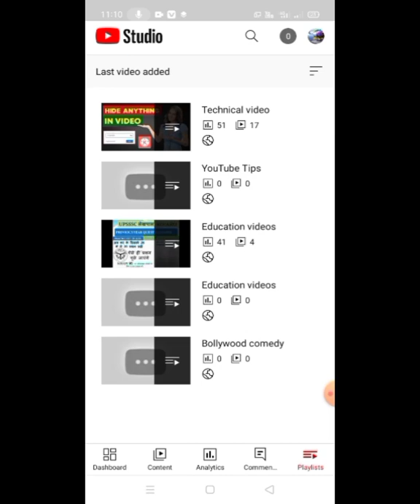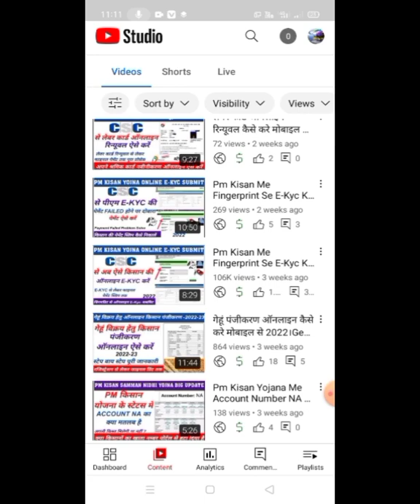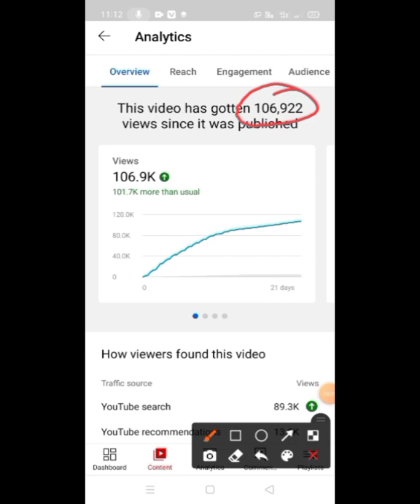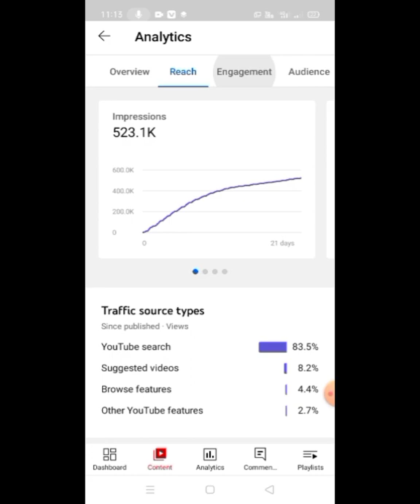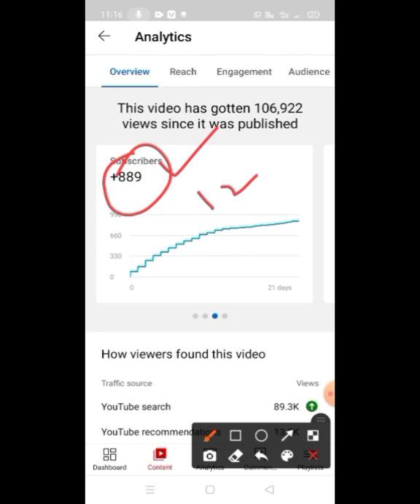My First Viral Video। मेरी पहली वायरल वीडियो। Video Viral Kaise Kare 2022। Watch Time Complete